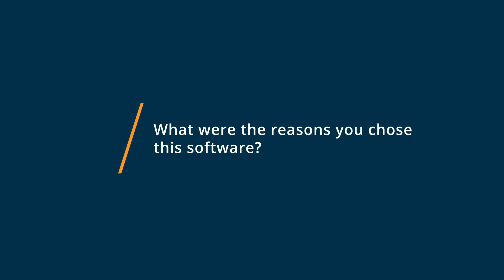Google Sheets Review: Worst Spreadsheet Ever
💡📘 Interested in Google Sheets? Browse Google Sheets reviews, pricing and compare with popular alternatives

Google Sheets Review 2021.

Cloud-based spreadsheet and collaboration platform.

Online spreadsheet making tool that helps in creating, editing & sharing spreadsheets in real-time through any PC, mobile or tablet.

0:00 Intro
0:10 What other software products did you consider or switch from?
0:29 What were the reasons you chose Google Sheets?
0:54 How easy was it to onboard and integrate Google Sheets into your business?
1:21 What recommendations do you have for others considering Google Sheets?